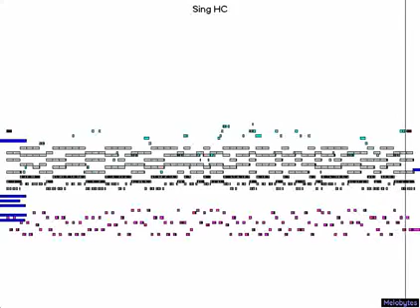Sing HC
Very cool and instrumental version.